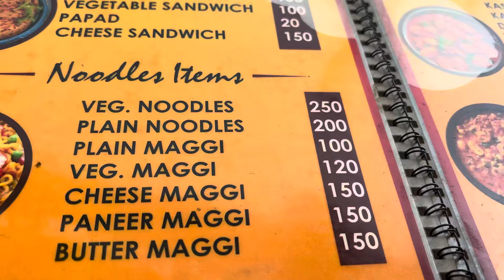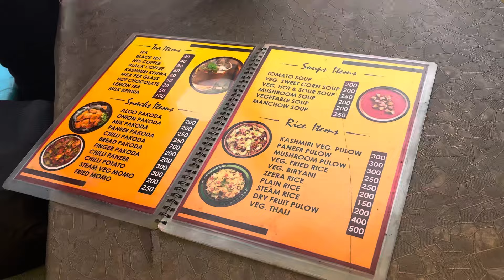Finally ⛄️SNOW ❄️ Mil Gayi😍|GULMARG In July🏔️|Kashmir Vlog❤️|@Rumis_world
Finally ⛄️SNOW ❄️ Mil Gayi😍|GULMARG In July🏔️|Kashmir Vlog❤️|​⁠